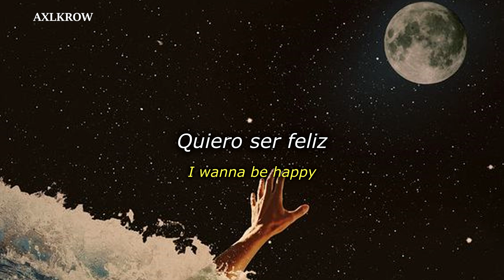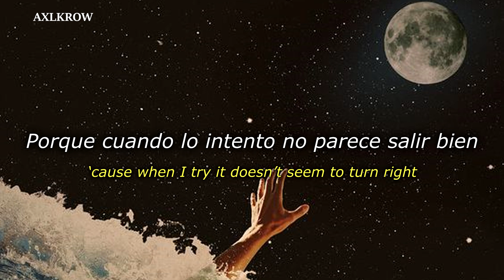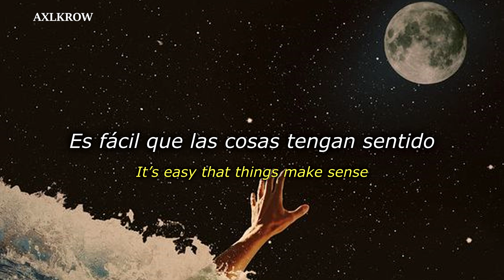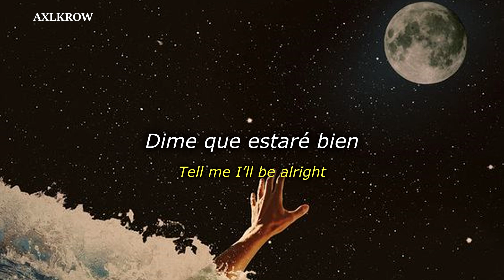thesecondsex - in a mood (Sub. Español & Lyrics)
TheSecondSex